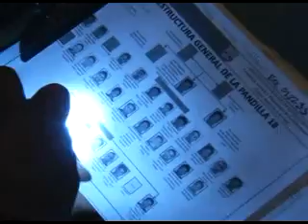35 PIDEN DEROGAR LEY ANTIPANDILLAS